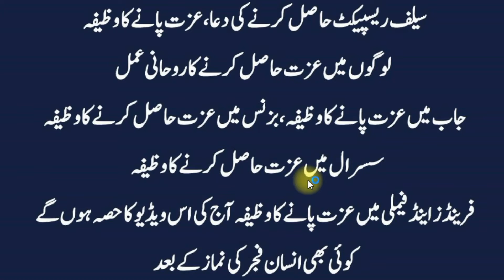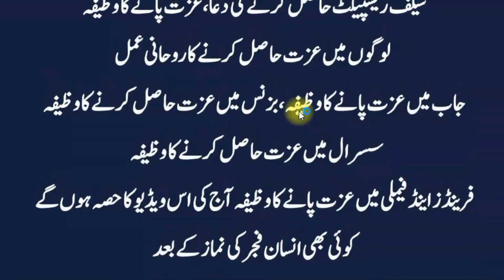Logon Mein Izzat Hasil Karne Ka Wazifa | Self Respect Hasil Karne Ka Amal | Maqbool Hone Ka Wazifa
# LogonMeinIzzatHasilKarneKaWazifa

Logon Mein Izzat Hasil Karne Ka Wazifa
Self Respect Hasil Karne Ka Amal
Maqbool Hone Ka Wazifa
Wazifa For Getting Self Respect
Self Respect Hasil Karne Ka Wazifa
Susral Mein Izzat Pane Ka Amal
Logon Mein Izzat Hasil Karne Ka Amal
Self Respect Hasil Karne Ki Dua
Self Respect Ka Wazifa
Self Respect Wala Wazifa
Wazifa For Self Respect
Izzat Pane Ka Wazifa
Izzat Pane Ka Amal
Izzat Pane Ki Dua
Logon Mein Maqbool Hone Ka Amal
Logon Mein Maqbool Hone Ki Dua
Logon Mein Maqbool Hone Ka Wazifa
Logon Mein Maqbool Hone Ka Rohani Amal
Logon Mein Izzat Hasil Karne Ka Rohani Amal
Maqbool Hone Ka Amal
Logon Mein Izzat Pane Ka Rohani Amal
Logon Mein Izzat Pane Ka Wazifa
Logon Mein Izzat Pane Ka Amal
Logon Mein Izzat Pane Ki Dua
Logon Mein Izzat Hasil Karne Ki Dua
Self Respect Hasil Karne Ka Rohani Tareeqa
Izzat Hasil Karne Ka Wazeefa
Izzat Hasil Karne Ka Amal
Izzat Hasil Karne Ka Rohani Amal
Rohani Amaal
Izzat Hasil Karne Ki Dua
Izzat Dilane Wala Wazaif
Ghar Mein Izzat Pane Ka Wazifa
Relatives Mein Izzat Pane Ka Wazifa
Family Mein Izzat Pane Ka Wazifa
Job Mein Izzat Pane Ka Wazifa
Nokri Mein Izzat Pane Ka Wazifa
Business Mein Izzat Pane Ka Wazifa
Friends and Family Mein Izzat Pane Ka Wazifa
In-Laws Mein Izzat Pane Ka Wazifa
Susral Walo Ko Kabu Karne Ka Wazifa
Susral Mein Izzat Pane Ka Wazifa
Susral Mein Izzat Pane Ka Rohani Amal
Susral Mein Izzat Pane Ki Dua
Susral Mein Izzat Hasil Karne Ki Dua
Susral Mein Izzat Hasil Karne Ka Wazifa
Susral Mein Izzat Hasil Karne Ka Amal
Susral Mein Izzat Hasil Karne Ka Rohani Amal
Susral Mein Izzat Hasil Karne Ka Rohani Tareeqa
Susural Mein Izzat Pane Ka Khas Wazifa
Izzat wala wazifa
Izzat mein izafa ka wazifa
Apni izzat banane ka wazifa
Ayat e izzat
Ubqari wazifa for izzat
Izzat wapas pane ka wazifa
Quranic wazifa for izzat
Izzat mein izafa karne ka wazifa
Izzat wala wazifa
Izzat hasil karne ka wazifa
Logon mein izzat
Strong wazifa for respect
Dua to get respect from everyone
Surah for self confidence
Wazifa for respect and honour in islam
Wazifa for izzat ki hifazat
Dua for izzat ki hifazat
Izzat bachane ki dua
Izzat wala wazifa
Duniya mein izzat pane ki dua
Izzat pane ki dua in hindi
Izzat pane ki dua in english
Allah se izzat ki dua
Izzat ki hifazat ki dua